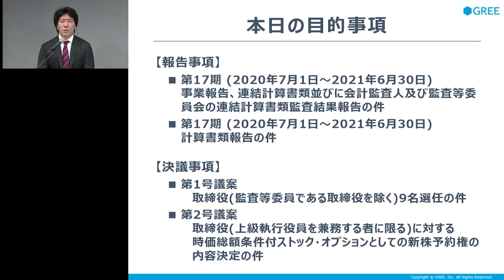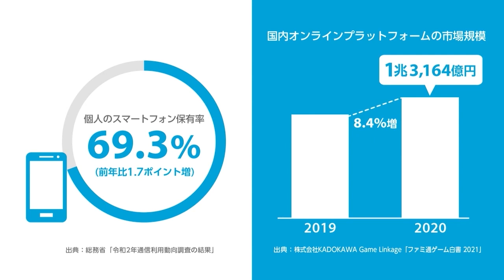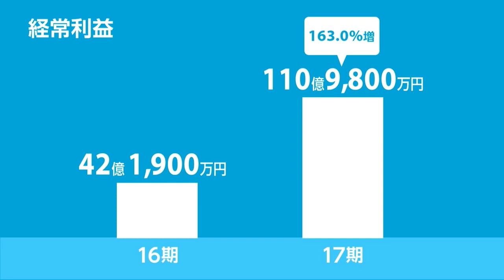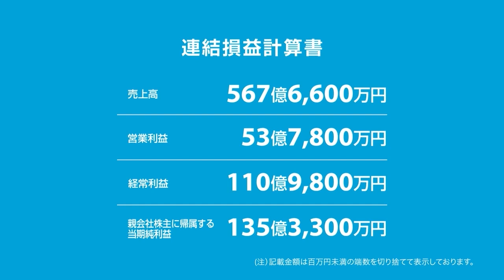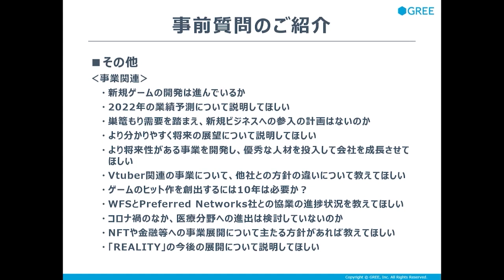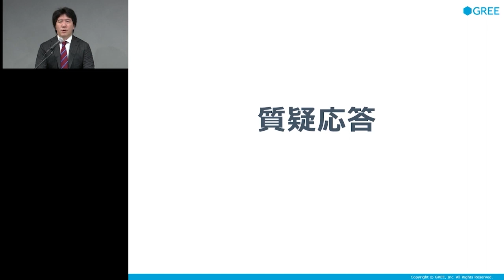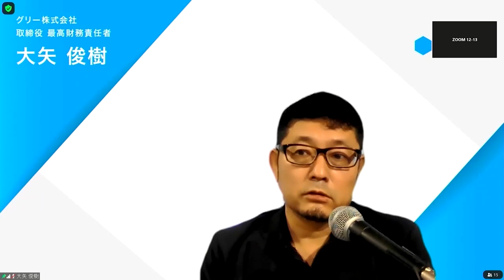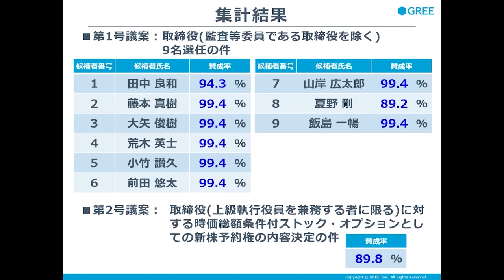グリー株式会社 第17回定時株主総会 オンデマンド配信動画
00:00:00 開会
00:00:51 本株主総会の延期又は続行の決定権限の委任に関する決議
00:02:27 目的事項の説明
00:03:44 定足数・前日までの議決権行使の結果報告
00:04:51 議事運営に関する説明
00:08:16 監査報告
00:08:42 事業報告、連結計算書類及び計算書類の報告
00:21:27 事前質問のご紹介
00:27:45 質疑応答
00:47:17 議案の採決
00:53:12 集計結果
00:53:52 閉会